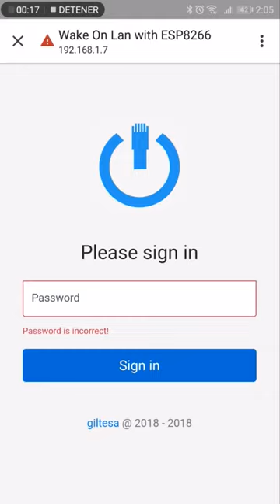Wake On Lan / Wake On Wan with an ESP8266